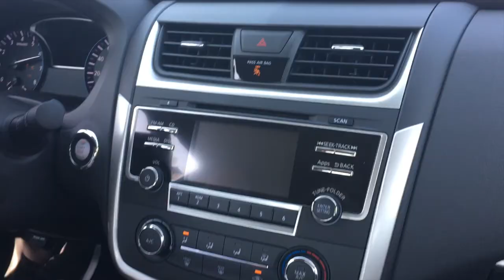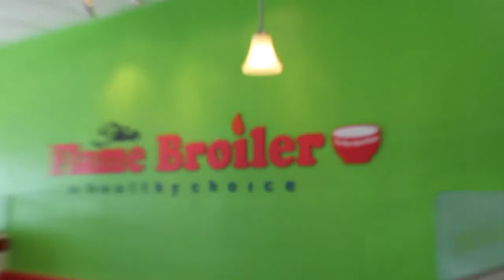I CAUGHT HIM STARING!!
OPEN